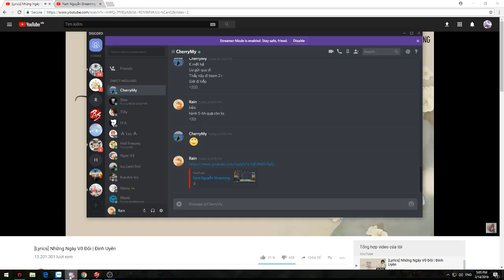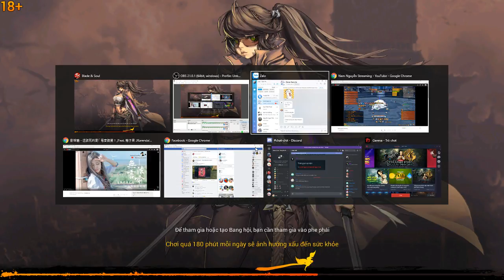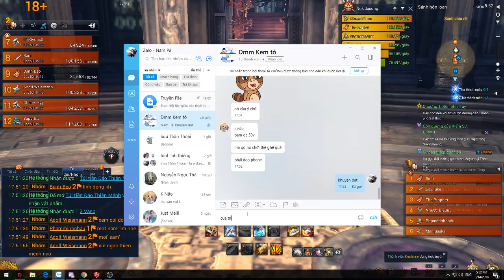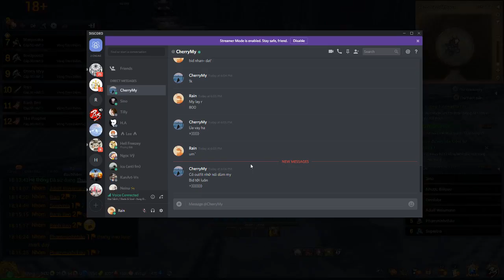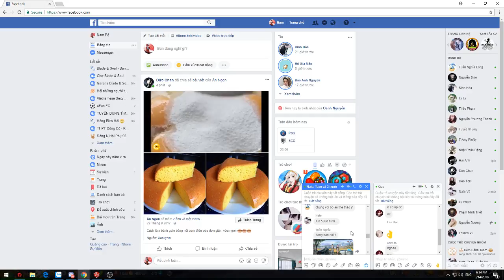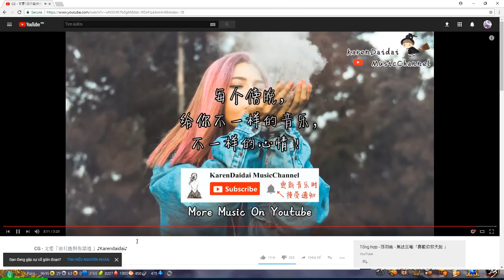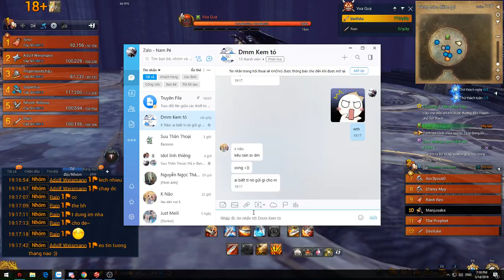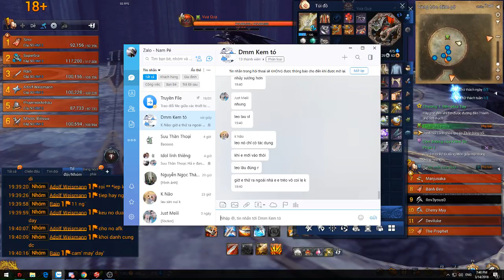Nam Nguyễn Streaming